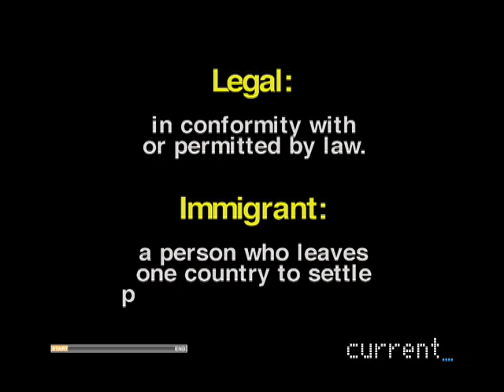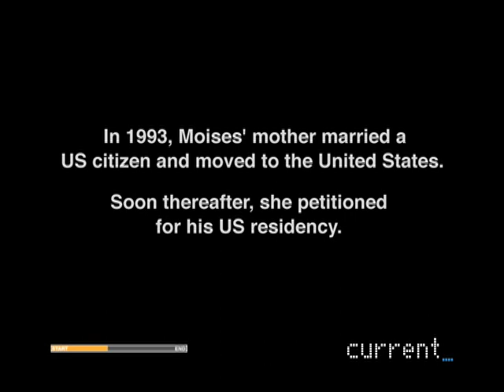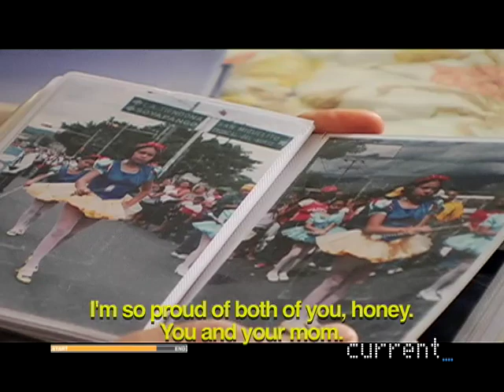Legal Immigrant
This piece tells the story of Moises A. Chilin. A man who has immigrated from El Salvador. After waiting ten years to receive his visa, in 2005 Moises was granted a resident visa to enter, live and work in the US. He is now currently living in the San Francisco Bay Area and is employed full-time. He is petitioning for his 12 year-old daughter and wife of 15 years to enter the US legally with a resident visa.

Created for Current TV.
Robert Grijalva
Producer/Director/Camera